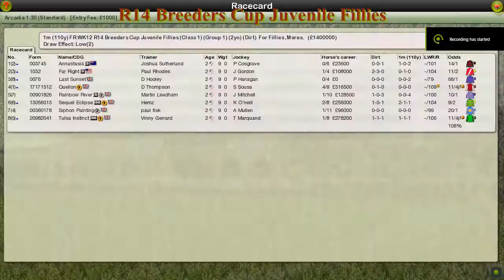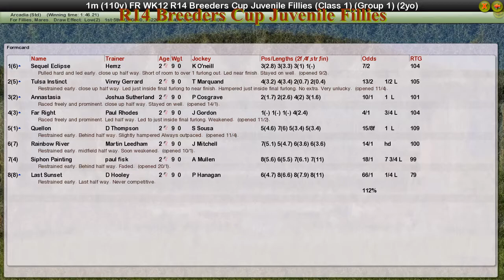FR WK12 R14 Breeders Cup Juvenile Fillies